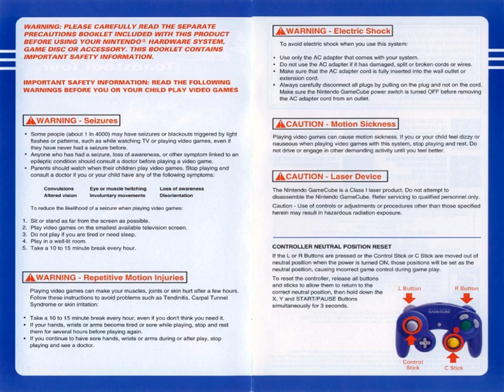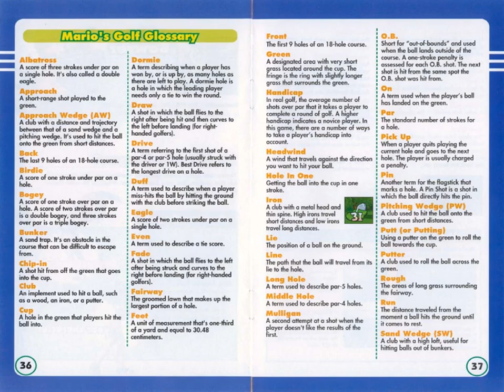Mario Golf Toadstool Tour Instruction Manual